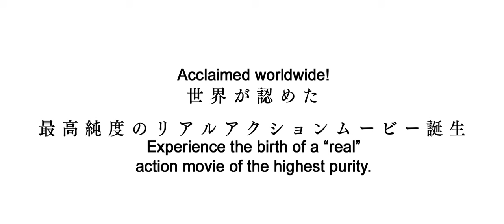ONE PERCENTER Official Trailer (2024) Japanese Action Movie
"ONE PERCENTER", coming soon from @thirdwindowfilms - Get ready for an adrenaline-pumping cinematic experience with "ONE PERCENTER," featuring the explosive talents of Japanese action star Tak Sakaguchi (known for his roles in Re:Born and Versus) and directed by the visionary Yudai Yamaguchi (the creative force behind Meatball Machine and Yakuza Weapon).

In this action-packed film, Takuma Toshiro, portrayed by Tak Sakaguchi, is on a mission to achieve perfection in the world of action film acting. But his unwavering dedication to the traditional samurai approach clashes head-on with an industry addicted to wires, CGI, and quick edits. Toshiro, alongside his loyal apprentice Akira, decides to take matters into their own hands by embarking on the journey to create their dream film.

However, their dreams take an unexpected turn when real-life violence intrudes upon their film set in the form of menacing yakuza mobsters, who are on the hunt for a hidden cache of drugs. Suddenly, Toshiro and Akira find themselves thrust into a high-stakes action sequence that blurs the line between their "Real Action" aspirations and the harsh reality they face. Lives hang in the balance, chaos ensues, and Toshiro discovers that the gap between action "fantasy" and "reality" is not what he had anticipated!